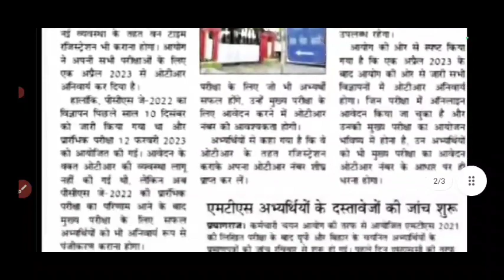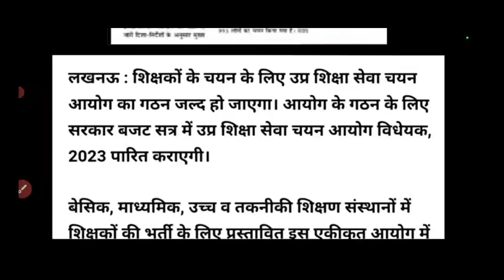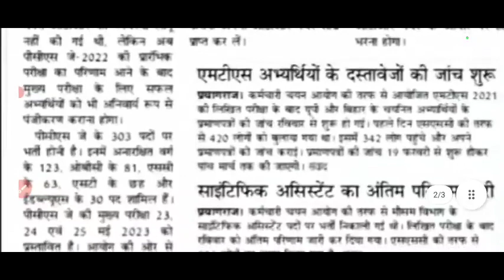UP TGT PGT EXAM DATEनया शिक्षा सेवा चयन आयोग बिग न्यूज़, व LT ग्रेड शिक्षक भर्ती 2023, UP TET NEWS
नया शिक्षा सेवा चयन बिग न्यूज़, UP TGT PGT परीक्षा व LT ग्रेड शिक्षक भर्ती 2023, UP TET नोटिफिकेशन